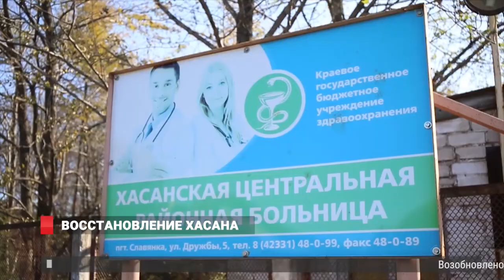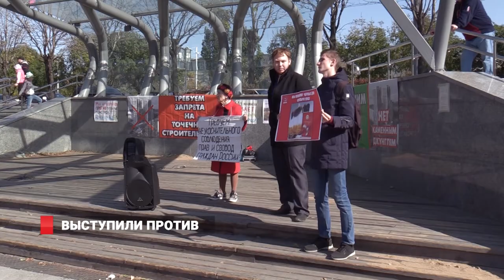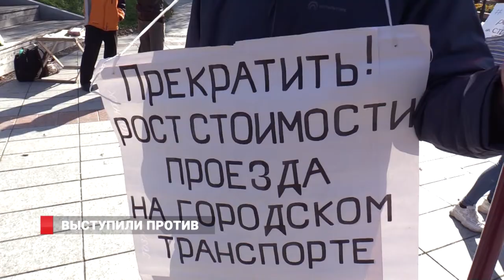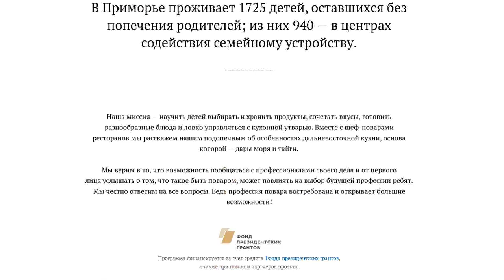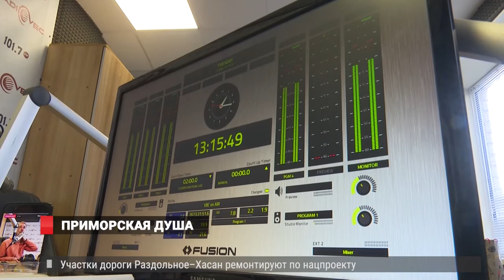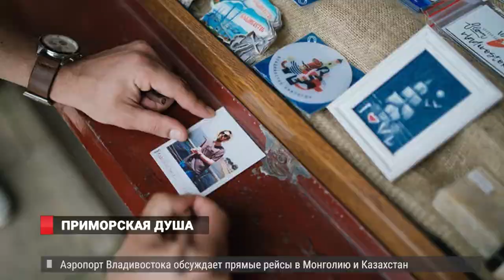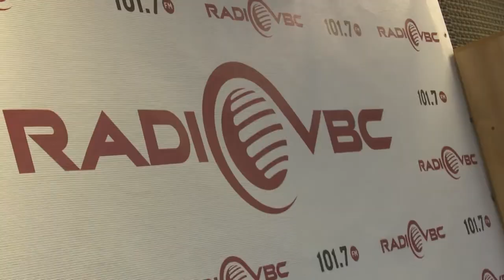ОБРУШЕНИЕ ДОМА. Новости 15.10.19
1. Всё идёт по плану. Губернатор Приморья проверил ход аварийно-восстановительных работ в Хасанском районе.
2. Народ негодует. Митинг против точечной застройки, роста стоимости проезда в общественном транспорте и массовых увольнений прошел во Владивостоке.
3. Кузница талантов. Участник проекта Песни на ТНТ, а сейчас – популярный артист Максим Свобода рассказал  о  своих  планах  в эфире  радио  Ви Би Си.

Рухнуло где не ждали. В поселке Новонежино произошло обрушение в пятиэтажном панельном доме, есть погибшие и пострадавшие.
И ещё расскажем. Дети кулинары. Социальный проект Школа дальневосточной кухни стартует во Владивостоке.